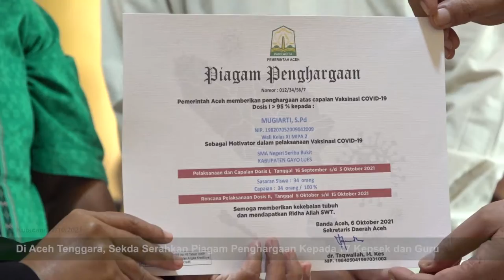Di Aceh Tenggara, Sekda Serahkan Piagam Penghargaan Kepada 77 Kepsek dan Guru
Kutacane - sebanyak 77 kepala sekolah dan guru se-Kabupaten Aceh Tenggara menerima Piagam Penghargaan dari Pemerintah Aceh, yang diserahkan seacara langsung oleh Sekretaris Daerah Aceh Taqwallah, atas capaian 80 persen hingga 100 persen vaksinasi Covid-19 siswa. Para Cek Gu terlihat girang dan saling mengabadikan momen bahagia tersebut.

Salah satunya adalah Tiarmawati Br Sembiring. Kepala Sekolah SMA Swasta Panti Harapan Aceh Tenggara ini sukses melaksanakan vaksinasi covid-19 tahap pertama kepada sebanyak 30 tenaga pendidik dan 553 siswa sekolah tersebut.

Tiarmawati mengungkapkan, sosialisasi dan pendekatan kepada wali siswa menjadi kunci sukses sekolahnya melaksanakan vaksinasi hingga mencapai 100 persen.

Tak hanya di Aceh Tenggara, sebelumnya Sekda juga menyerahkan Piagam Penghargaan capaian vaksinasi Covid-19, 80 persen hingga 100 persen kepada 18 Kepala Sekolah dan Wali Kelas se-Kabupaten Gayo Lues, di Mushalla SMA Negeri 1 Blangkejeren.

Kepada para kepala sekolah dan guru, Sekda mengingatkan agar tidak terlena pada sukses vaksinasi tahap pertama. Karena setelah 14 hari para siswa akan menerima suntikan vaksin tahap kedua.

Terima kasih dan apresiasi kami kepada seluruh sekolah atas kerja kerasnya sehingga mampu menyelesaikan vaksinasi siswa. Semoga apa yang bapak Ibu lakukan mampu memotifasi sekolah-sekolah lainnya di Aceh. Ujar Sekda